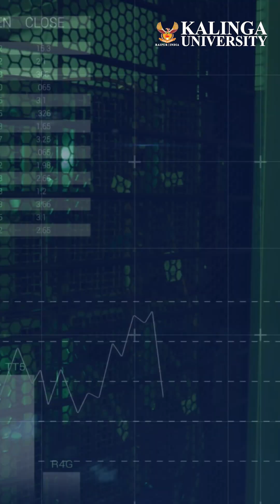How India’s Bharat Forecast System Is Beating Global Weather Models!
From Prediction to Perfection — India’s Leap in Weather Technology! 🌦
Introducing the Bharat Forecast System (BFS) — a revolutionary, Made in India innovation developed under the Make in India initiative and powered by the Arka Supercomputer.
This cutting-edge, high-resolution global weather model can predict severe weather conditions within just a 6 km range, making it one of the most advanced systems in the world. ⚡

With this breakthrough, India steps into a new era of climate intelligence, strengthening disaster preparedness, agricultural planning, and environmental research with unmatched accuracy and speed.

A proud milestone in science and technology — shaping a safer, smarter, and more resilient tomorrow through innovation made in India! ✨